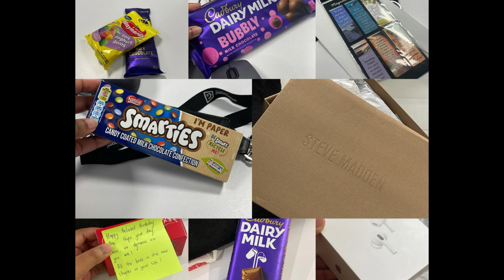Birthday Vlog | Hello Jordan Year! | Road to 300 subs | South African YouTuber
Hi everyone,
This is my first vlog, a glimpse of my day but I enjoyed my birthday!

Please kindly show your support by hitting the subscribe button, liking the video, leaving a comment and lastly by hitting that notification bell to always get notified when a video is up.

SOCIALS:
TikTok: @likhona.giyose / Likhona Giyose

Love,
Leeks.